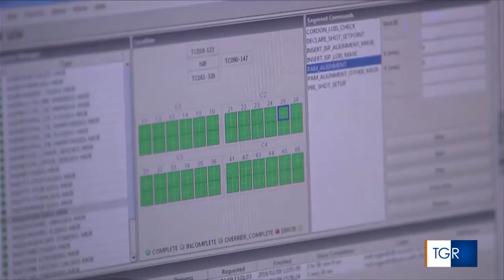Energia da fusione, la grande speranza - TGR FVG 13/12/2022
Dagli Stati Uniti la notizia della svolta nella fusione nucleare. Per la prima volta nella storia degli esperimenti sulla fusione nucleare sarebbe stata prodotta più energia di quella usata per innescarla.
Ne abbiamo parlato con Francesco Longo, Professore associato in Fisica Sperimentale presso il Dipartimento di Fisica dell’Università degli studi di Trieste. È incaricato di ricerca presso la sezione di Trieste dell’Istituto Nazionale di Fisica Nucleare.